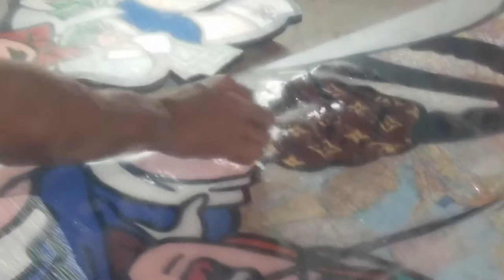I painted Speed Racer x Acrylic paint on Wood with an Epoxy Resin Finish 4 feet by 2 feet Wall Art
Speed Racer Cartoon Art on Wood Board x By artist KayBooms 💣 x 4ft by 2 feet ... Acrylic Painting with an Epoxy Resin finish .. Maps of the United States form a collage to cover the background .. Speed Racer does not necessarily appreciate the traffic situations in some of these cities 😡 ... Tho there is plenty of open road in the grand ole United States for him to SPEED ... this piece has been SOLD🚨 tho there is a much bigger one in the works®️
Art by KayBooms x ANRKY BRAND 🦅 x Unregistered Trademark®️
All Art & Apparel available @ AmericanAnarchyBrand.com 🦅🇺🇸‼️